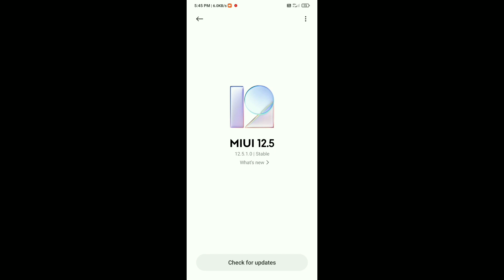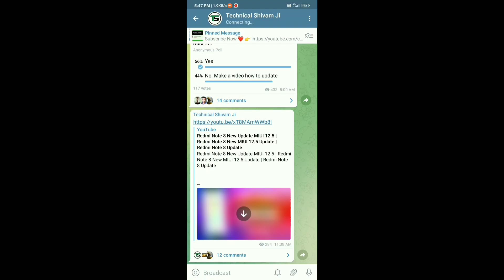Redmi 9 Power New Android 11 Update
Hello friends eash video me hamne apko bataya hu ki Redmi 9 Power device me Android 11 update India me kab tak aayega uashke bare me bataya hu puri jankari dya hu agar aap ko koi bhi problem hai to jarur comment kare